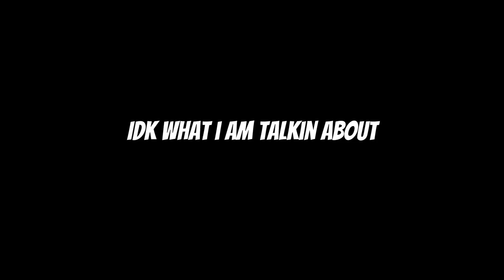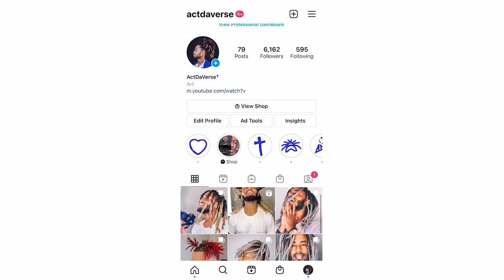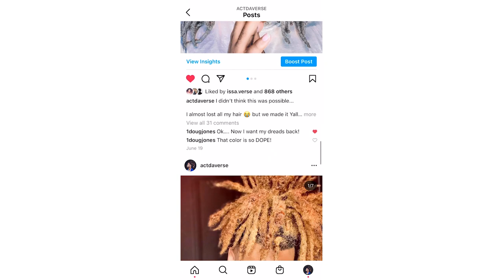Skinny Dreadlocks PROBLEMS